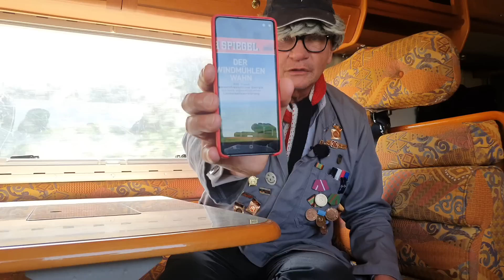WOKE Werbung🏳️‍🌈: Otto & Target Umsatzeinbruch! AfD im Trend! SATIRE!!!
Robert Götz Matuschewski ist wieder begeistert von unserer Regierung! SATIRE!!!